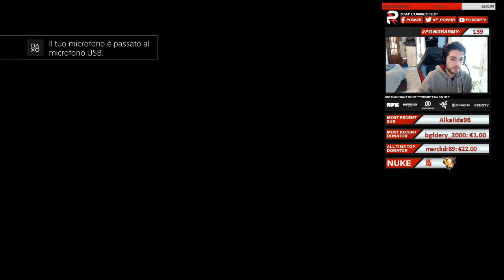SONO STATO HACKERATO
HO DECISO DI FAR USCIRE IL VIDEO PRIMA